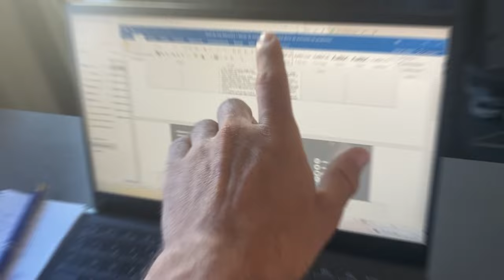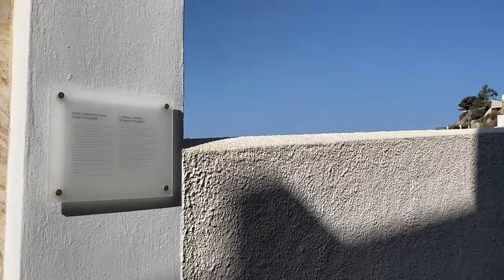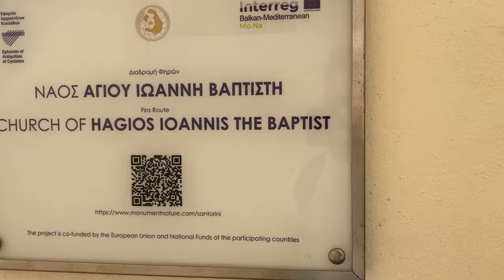¿MERECE LA PENA SANTORINI? vlog33 por ALEX YANEZ